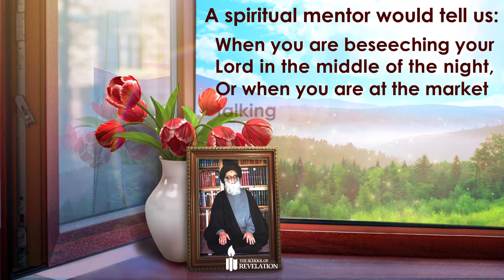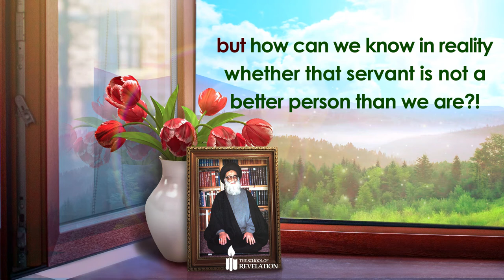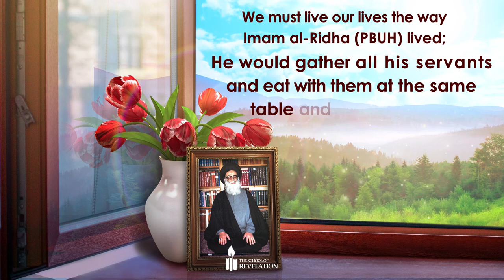💠What is Mysticism? |The Late Allamah Ayatullah Sayyid Muhammad Husayn Tihrani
🔹 A spiritual mentor would tell us:
When you are beseeching your Lord in the middle of the night,
Or when you are at the market talking to an illiterate, backward customer,
you must be the same person in all instances!